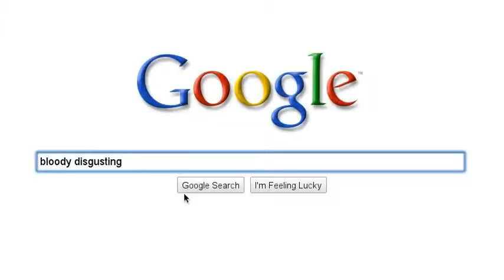Scary Stuff: The Search Is On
Scary stuff is being tracked down!